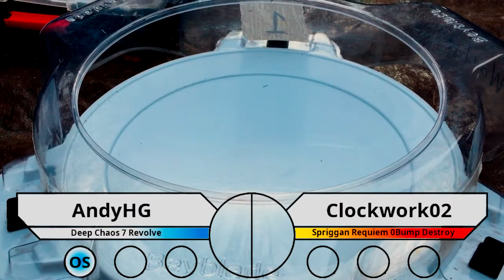WBO Beyblade Tournament Battle: AndyHG vs Clockwork02 - Jimmy Zeutron: Blast Zone Jenius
(Beyblade) (BeybladeBurst) (BeybladeMetalFusion) A battle from the Burst Tournament Jimmy Zeutron: Blast Zone Jenius in Philadelphia, Pennsylvania between AndyHG (Deep Chaos 7 Revolve) and Clockwork02 (Spriggan Requiem 0Bump Destroy).

Thanks to TrainiacJ/Poison Pegasus for the template for the overlay, please leave feedback in the comments section on how I can improve it in the future!

Interested in competing in a tournament like this? to see if there are any Bladers near you.